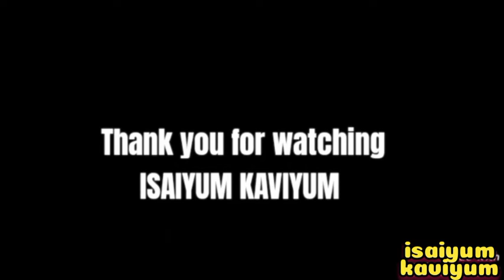Chennai Manne - Hari Bhaskar, 'Master' Kaarun | RS. Ravipriyan | Baskey T' Raj, Riyas Qurana | Hi5